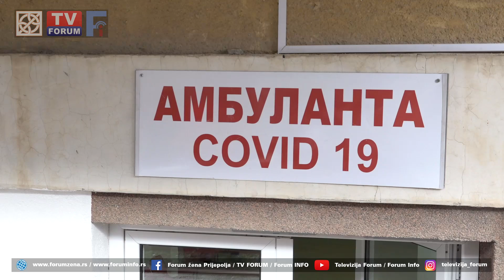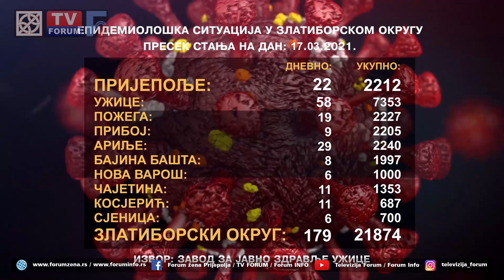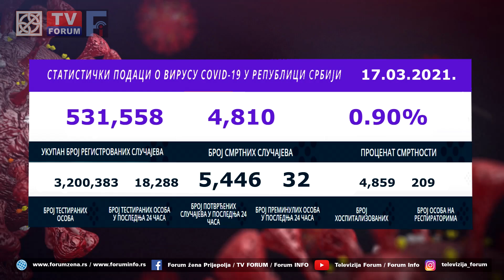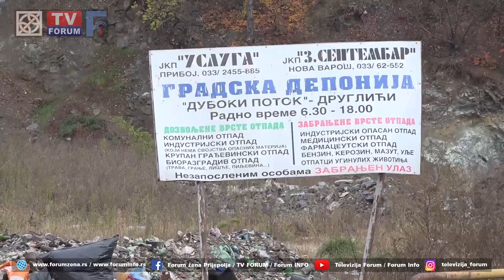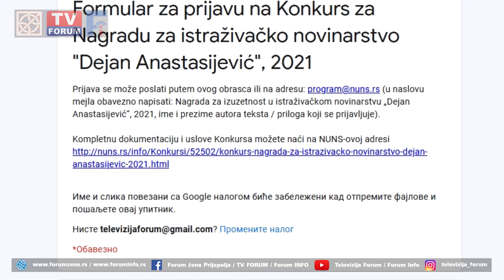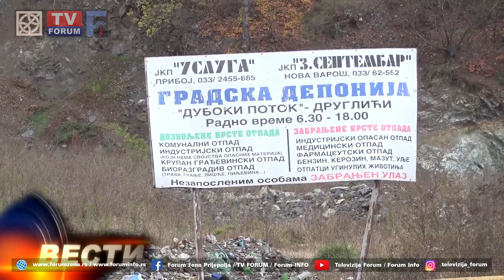TV FORUM 17.03.2021. VESTI